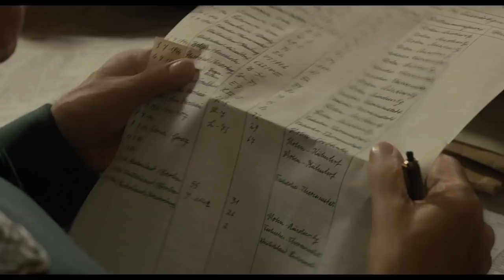OPERATION FINALE Trailer (Universal Pictures)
Coming Soon

OPERATION FINALE tells the thrilling true story of the 1960 covert mission of legendary Mossad agent Peter Malkin as he infiltrates Argentina and captures Adolf Eichmann, the Nazi officer who masterminded the transportation logistics that brought millions of innocent Jews to their deaths.
The film stars Golden Globe winner Oscar Isaac as Peter Malkin; Oscar winner Ben Kingsley as Adolph Eichmann; Melanie Laurent as Hanna Elian, an anaesthesiologist and the only female member of the Mossad team; Lior Raz as the Director of the Mossad, Isser Harel; Nick Kroll as Rafi Eitan, an Israeli intelligence officer in charge of the Mossad operation that led to the kidnapping of Adolf Eichmann; Michael Aronov as Zvi Aharoni, an intense and straight-laced Mossad agent; Haley Lu Richardson as Sylvia Hermann, the daughter of a blind concentration camp survivor; and Joe Alwyn as Klaus, Eichmann’s eldest son.
Chris Weitz (About a Boy, The Golden Compass, The Twilight Saga: New Moon) directed from an original screenplay by Matthew Orton. Brian Kavanaugh-Jones (Loving, Midnight Special) and Academy-Award nominated Fred Berger (La La Land) produce alongside Isaac and Jason Spire (Mojave). Academy-Award nominated writer Matt Charman (Bridge of Spies) executive produced.